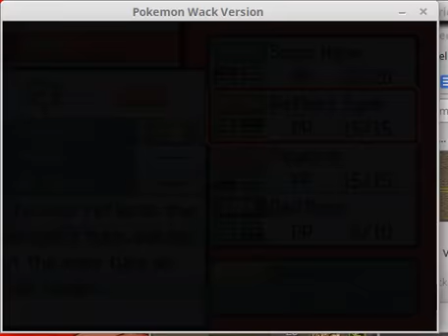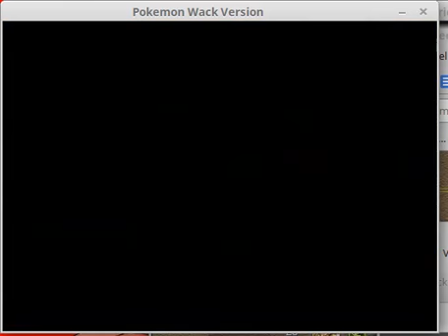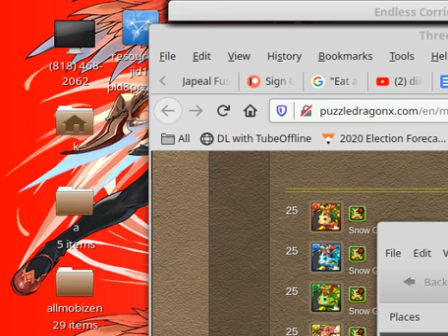Pokemon Wack Randomizer Episode 4 - Exploring the Miam Cavern!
In this episode, we continue our Pokemon Wack randomizer. This episode is basically just getting through the Miam Cavern, and some battles.

A randomizer is where all Pokemon are randomized, whether they're wild Pokemon, gift Pokemon, or trainer's Pokemon.
It has part of the Nuzlocke rules, but not all of them. It has the rule that you can only get one encounter per area, but not the rule that if a Pokemon faints it dies, because that's too hard for this game.